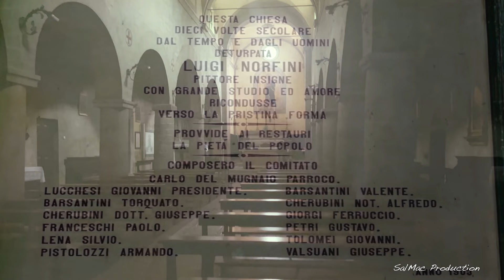Chiesa di San Pietro a Corsena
IT - La chiesa di San Pietro a Corsena è un edificio sacro che si trova in località Corsena a Bagni di Lucca.
Nel fianco meridionale, nelle monofore, nelle arcatelle del tetto, nelle arcate cieche sottostanti sono evidenti le tracce dell'edificio originario, già ricordato dall'XI-XII secolo, e la cui abside fu incorporata nella sacrestia. Parimenti inglobato nella facciata fu il portico che in antico la precedeva. La torre campanaria è di fine Seicento.
L'interno, a tre navate con colonne a conci, benché restaurato all'inizio del Novecento da Luigi Norfini e decorato da Michele Marcucci, conserva l'impianto romanico. Fra le opere, il fonte battesimale del XVI secolo, i dipinti seicentechi con la Madonna del Rosario di Gaspare Mannucci e con Sant'Antonio da Padova di Tiberio Franchi. L'adiacente oratorio della Vergine del Soccorso conserva un bell'arredo ligneo barocco.

EN - The church of San Pietro a Corsena is a sacred building located in Corsena in Bagni di Lucca.
In the southern side, in the single lancet windows, in the arches of the roof, in the blind arches below, the traces of the original building are evident, already mentioned from the 11th-12th century, and whose apse was incorporated into the sacristy. Likewise incorporated into the facade was the portico that preceded it in ancient times. The bell tower is from the late seventeenth century.
The interior, with three naves with ashlar columns, although restored at the beginning of the twentieth century by Luigi Norfini and decorated by Michele Marcucci, retains the Romanesque layout. Among the works, the 16th century baptismal font, the 17th century paintings with the Madonna del Rosario by Gaspare Mannucci and with Sant'Antonio da Padova by Tiberio Franchi. The adjacent oratory of the Vergine del Soccorso preserves a beautiful Baroque wooden furniture.

Avata drone in M-Mode con RC controller.
Footage 4K 50 Fps D-Cinelike